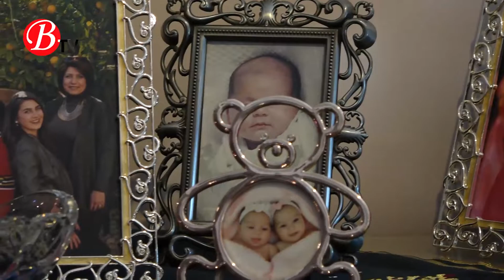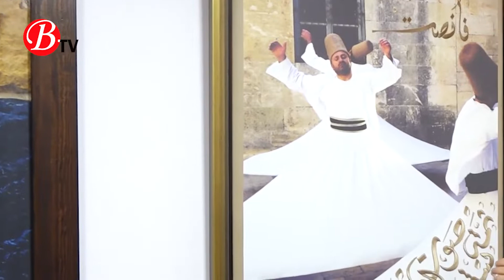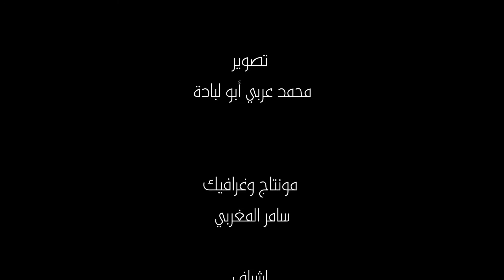تامار شاهينيان زنبقة دمشقية من أرمينيا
ابن البلد..تامار شاهينيان.. زنبقة دمشقية من أرمينيا
إعداد
 تمّام بركات

تعليق صوتي
ريناس إبراهيم

تصوير
محمد عربي أبو لبادة

مونتاج وغرافيك
سامر المغربي

إشراف
بلال ديب
إنتاج
مديرية الإعلام الإلكتروني في دار البعث
BTV
2022